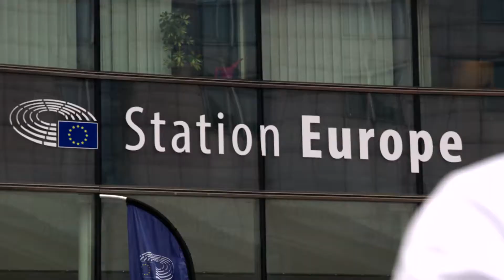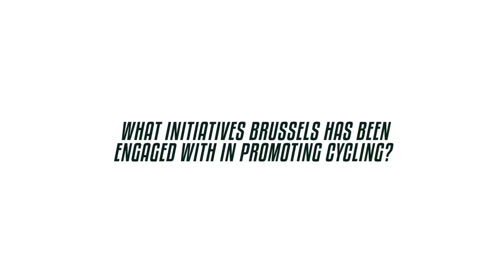BikeForEurope interview with Brussels Minister of Mobility and Public Works Pascal Smet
When Brussels Minister of Mobility and Public WorksPascal Smet welcomed ISCA and the BikeForEurope North Team in his city, said he saw the value of awareness-raising campaigns such as Bike for Europe in the bigger picture of advocacy for active transport in cities. Brussels is aiming to become more bike friendly despite being a bustling hub of business and politics.

“You know, we used to be a city for cars. We are now transforming the city into a city for people, and of course for cyclists. And that’s what we are doing, and so I’m glad you are stopping here in Brussels and giving this message to the people of Brussels and the people of Europe that the capital of Europe is finally embracing cycling as an alternative,” he said.